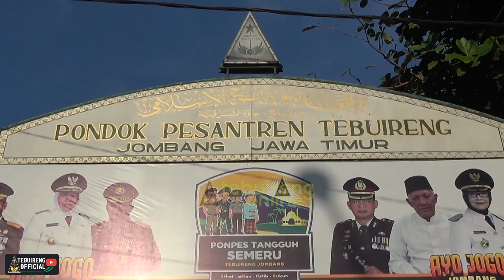Pesantren Tebuireng Merayakan Idul Adha 1441 H, dengan Mematuhi Protokol Kesehatan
Jumat pagi (31/07/2020), gema takbir berkumandang di area sekitar Pesantren Tebuireng yang menandakan perayaan Hari Raya Idul Adha 1441 H. Seperti pada tahun-tahun sebelumnya, Pesantren Tebuireng melaksanakan pemotongan hewan qurban di halaman utama pondok.